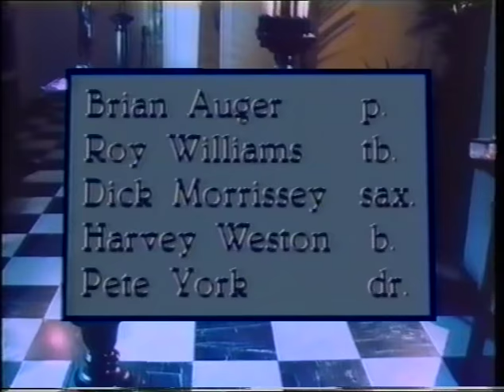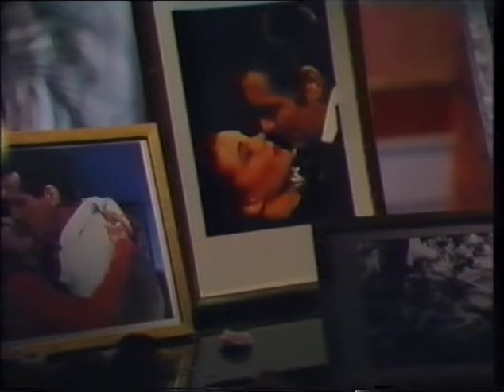Villa Fantastica – Music Special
Pete York (drs) | Brian Auger (p) | Maria Muldaur (voc) | Zoot Money (voc) | Dick Morrissey (ts) | Roy Williams (tb) | Harvey Weston (b)
Süddeutscher Rundfunk, Stuttgart 1990 | Produced by Michael Maschke